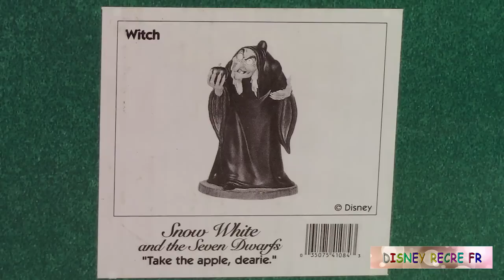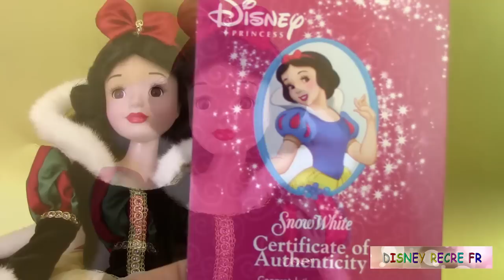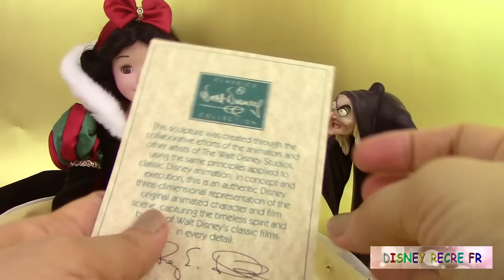Disney Princesse Blanche Neige Snow White Poupée Figurines Sorcière Méchante Reine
Déballage de la poupée en porcelaine Blanche Neige, de la vieille sorcière et de la méchante reine.